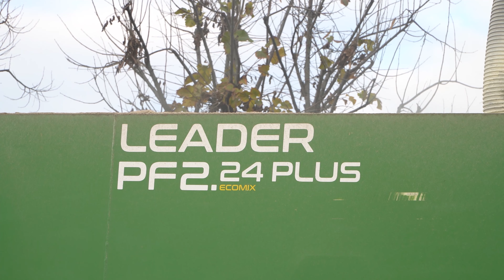Interview with Federico Olivieri of Società agricola Corticella | Faresin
Federico Olivieri, manager of the Cremonini Group's Corticella Agricultural Company - Inalca Spa, talks about his experience with Faresin mixer wagons. The Cremonini Group boasts record numbers for beef production and distribution to the non-domestic catering sector, putting sustainability and animal welfare at the heart of all livestock production.